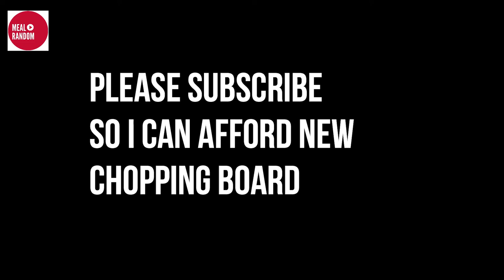FRIED SARDINES PASTA | LOCK DOWN RECIPE | DELATA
INGREDIENTS
FRIED SARDINES
RED ONION
GARLIC
PASTA
SALT
PEPPER